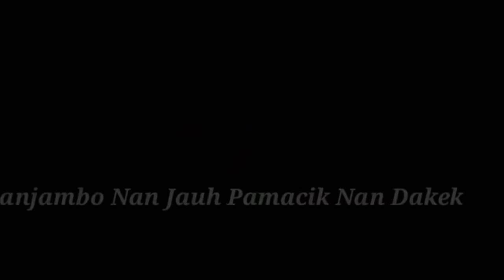Goro mambarasian surau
Generasi islam